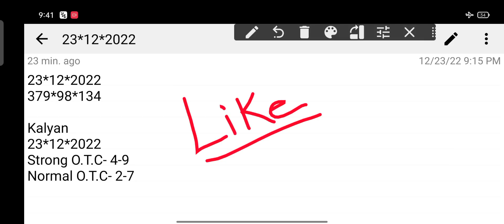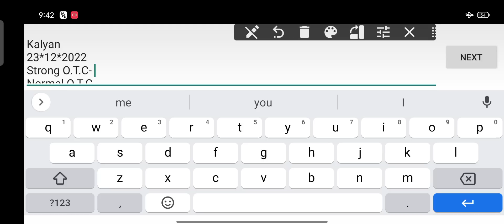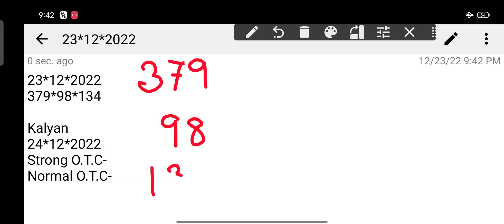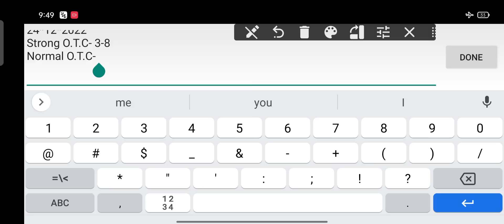𝐊𝐚𝐥𝐲𝐚𝐧 𝐒𝐚𝐭𝐭𝐚 𝐌𝐚𝐭𝐤𝐚 24-12-2022 | 𝐒𝐭𝐫𝐨𝐧𝐠 𝐉𝐨𝐝𝐢 𝐓𝐨𝐝𝐚𝐲 | 𝐊𝐚𝐥𝐲𝐚𝐧 𝐂𝐡𝐚𝐫𝐭 | 𝐊𝐚𝐥𝐲𝐚𝐧 𝐓𝐫𝐢𝐜𝐤 𝐓𝐨𝐝𝐚𝐲